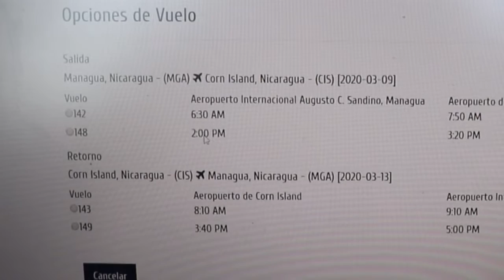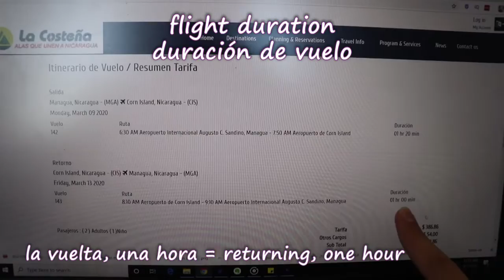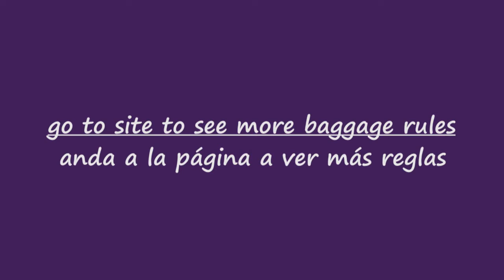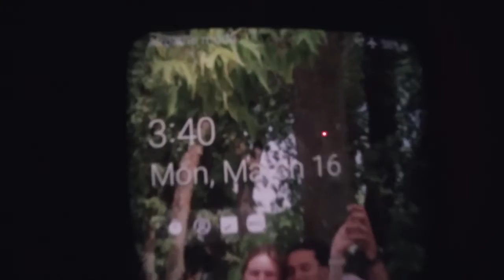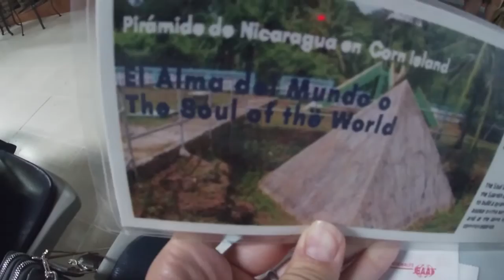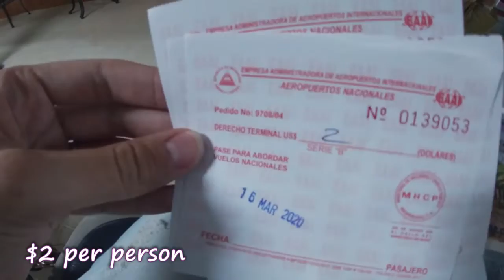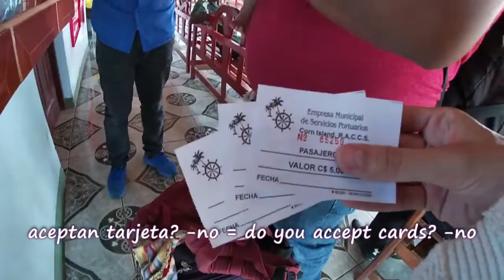Trip to Corn Island, Nicaragua | Details on how to get to Big Corn and Little Corn Island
Taking a trip to Corn Island, Nicaragua requires planning, so in this video I share details on how to get to Big Corn and Little Corn Island. I went recently (in 2020) with my husband, our daughter and a brother in law - flying first to Big Corn Island and then taking a boat to Little Corn Island where there are no roads and no cars. A beautiful tropical island off the coast of Nicaragua.

Join me as I share a bit of mi vida, inspiración, y español in Spanglish! What's great for all you who want to learn Spanish is that you'll actually hear pronunciations, plus I have subtitles in both Spanish and English.

¡Disfruta! Enjoy!